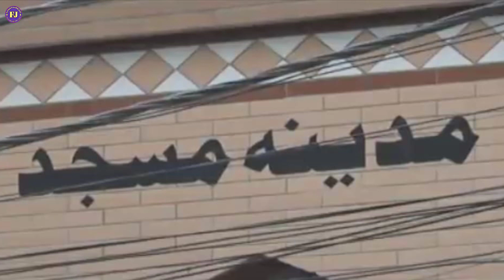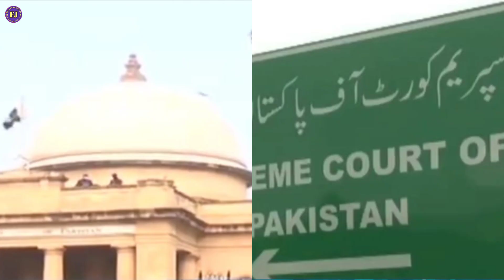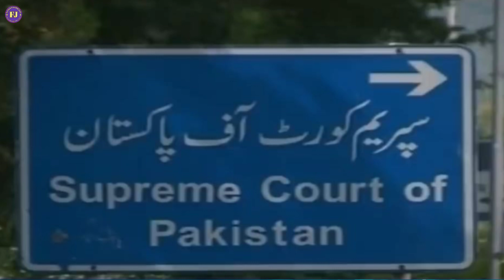Pakistan ki मदीना मस्जिद ! madina masjid tariq road karachi ! madina masjid ! Faqat jankari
Your Question :-

: My Degrees :

 * Fazil e Deoband Up India 2006 ई.
 * Ifta & Qaza. Darul Uloom Mau Up India 2008 ई.
 * M.A.Urdu, Maulana Mazharulhaque Arabic & persian University Patna Bihar India 2014 ई.